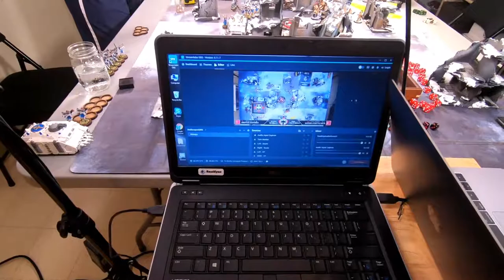Warhammer 40k - Battle Report: Sisters of Battle BETA vs Custodes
Welcome to this warhammer 40k battle report featuring the new Beta Sisters Codex against my Custodes!

You can find the full replay from the Twitch stream over on that playlist, or on our twitch channel.

David at Tista Minis